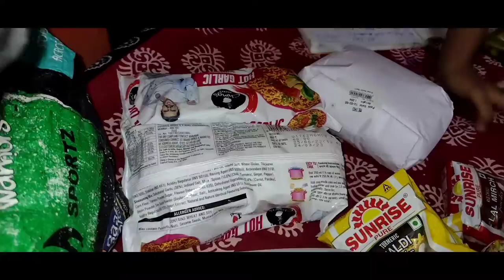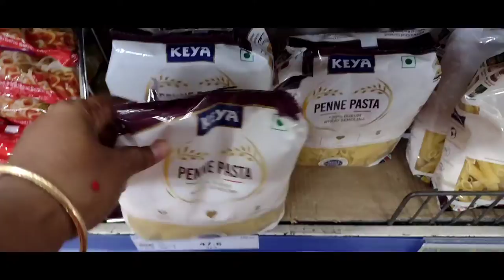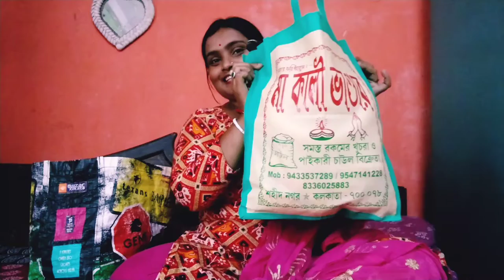কত টাকার কেনাকাটা করলাম??🤔💁